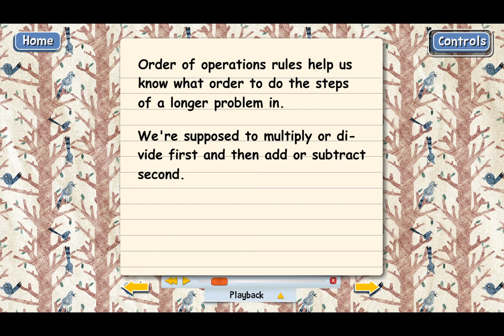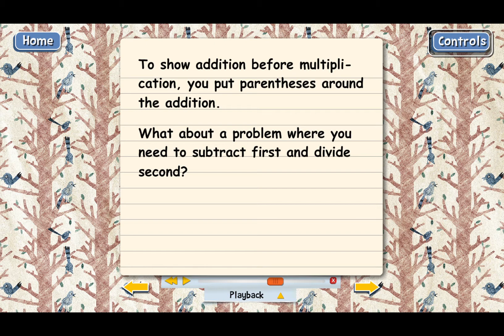Order Of Operations Rules With Parentheses And Fraction Bars (Math 7 Lecture)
Lecture for Teaching Textbooks Math 7, Lesson 27. Learn how the order of operations rules change when you use parentheses or fraction bars. Explains how you can show that addition or subtraction should be done before multiplication or division.

Teaching Textbooks is an award-winning homeschool math curriculum offering Math 3 through Pre-Calculus. Parents love that our program does the entire job of teaching, grades immediately, and has full, step-by-step video solutions for every problem.  It's like having a tutor sitting right next to your student the whole time they are doing their math, so you don't need to!